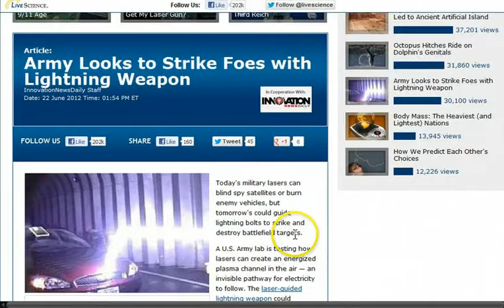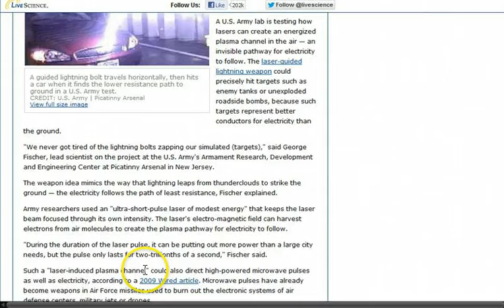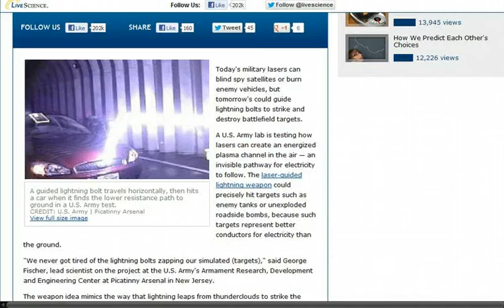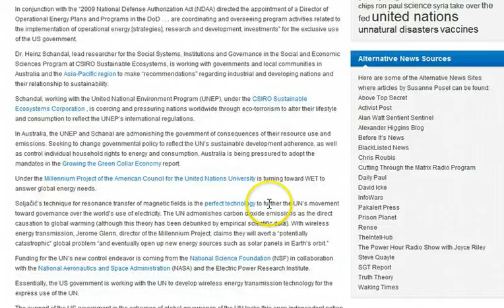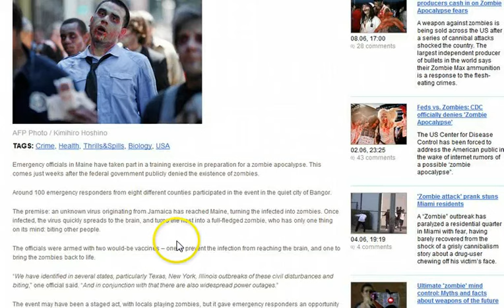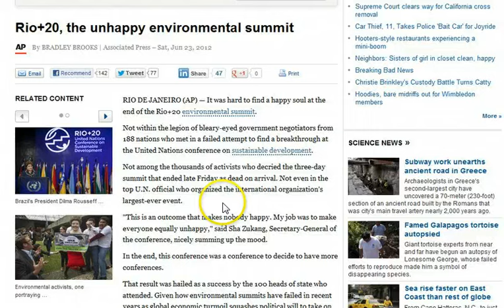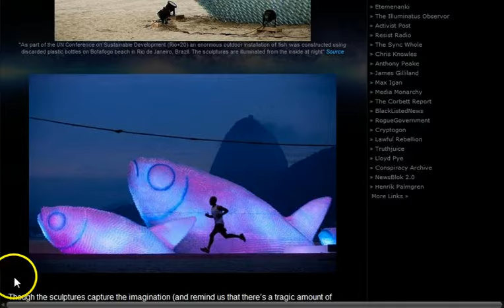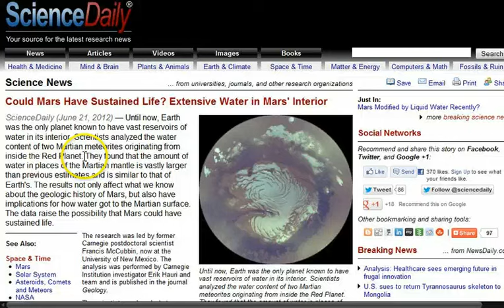GGN: Military Armed with Lightning, Maine Prepares for Zombie Attack, Arctic Ice Not Melting